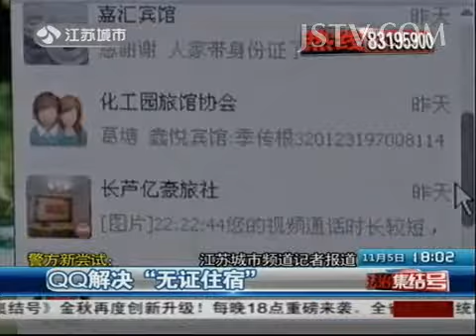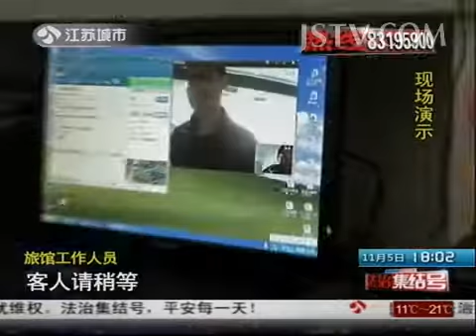法治新闻 警方新尝试：QQ解决"无证住宿"131105